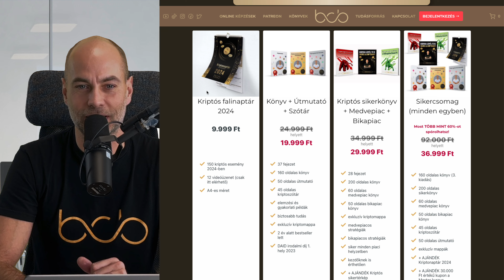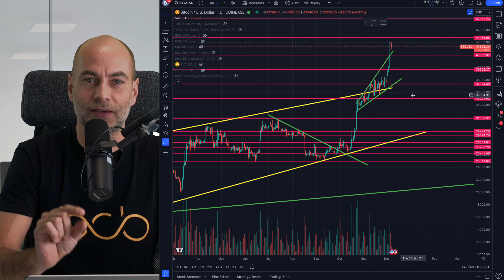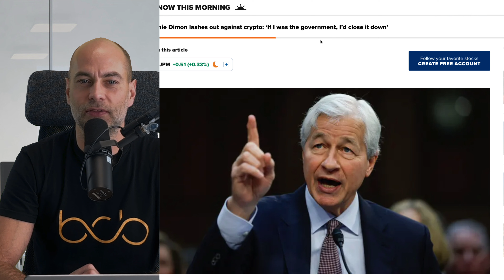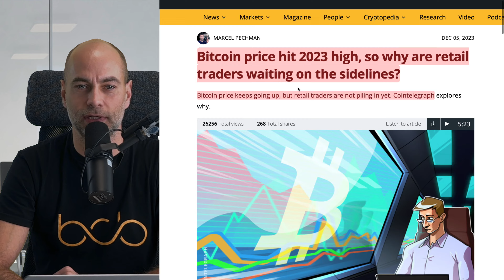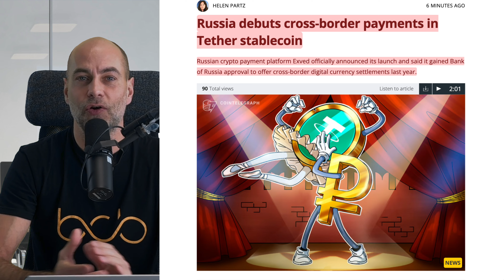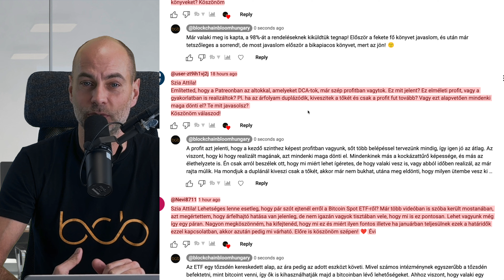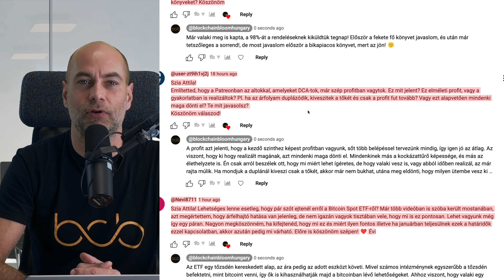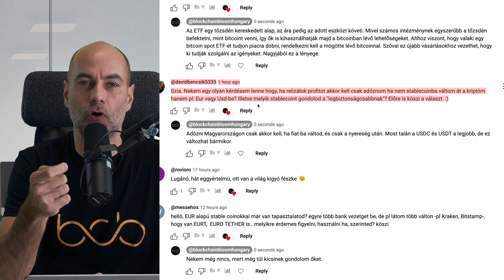JAMIE DIMON BETILTANÁ A KRIPTÓT [Részletek]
Videó címe: JAMIE DIMON BETILTANÁ A KRIPTÓT [Részletek]
🟢 ITT TALÁLOD A LEGHASZNOSABB KRIPTOS LINKEKET EGY HELYEN🟢

00:00 Kezdés
01:55 Jó hír a könyv megrendelőinek
04:00 A Sikercsomag vásárlása során ajándékot kapsz
07:03 Kriptovaluta piaci helyzetjelentés
09:22 Jamie Dimon betiltaná a kriptót
14:40 A kisbefektetők még mindig várakoznak
21:05 Oroszország határokon átnyúló fizetési lehetőség Tether-rel
22:15 Kérdezz - felelek (Tegyél fel kérdéseket a kommentekben a videó alatt, és ebben a részben megválaszolom azokat, a következő videóban.)